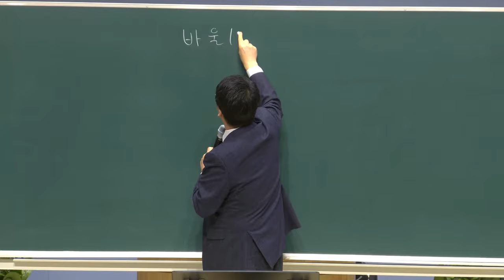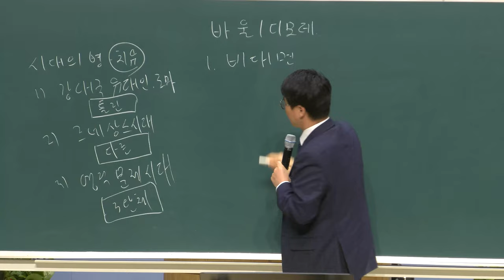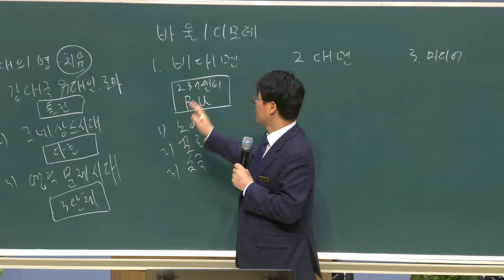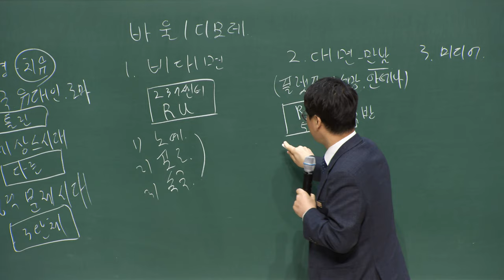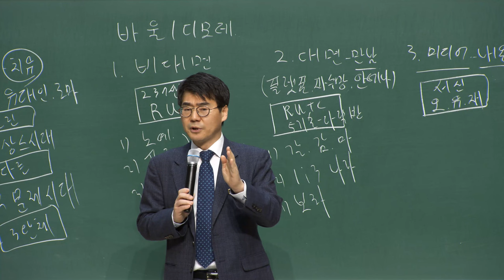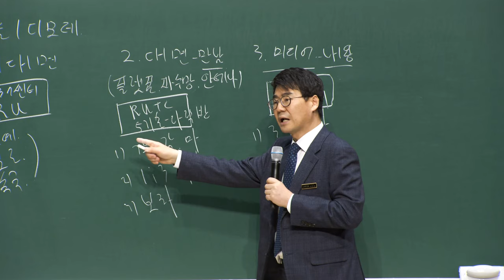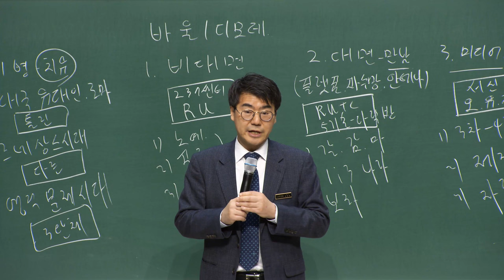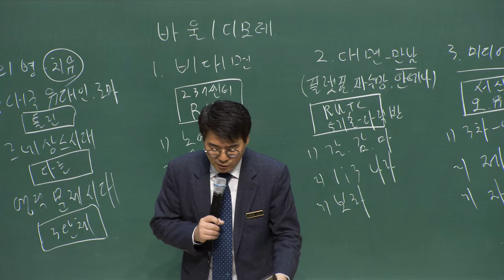20220403 대구하나교회 권찰회(바울과 디모데가 누린 나의 24, 행9:15)